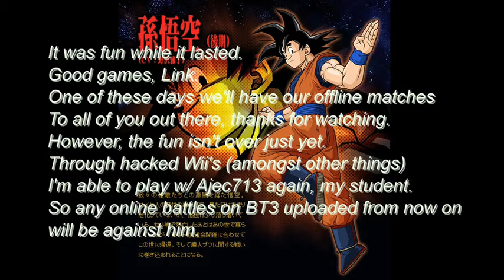DBZ Budokai Tenkaichi 3 ~ Hawk Vs Link | Final Matches | 5/5 [May 2014]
Seems we're already at the end of the road of my fights w/ Link.
I guess when you put them in sets of 4 & 5 they don't last long. Lol.

Good games, Link.
They were fun.
My only gripe w/ you is that you didn't do custom matches w/ me for I don't recall what reason.
That would've made the matches longer. : (

I haven't any more BT3 videos on my camcorder to upload except some replays I recorded a long time back... I don't even know what they are.
Probably clips I saved for future projects & didn't feel like duplicating.